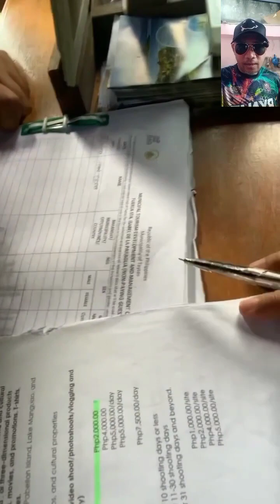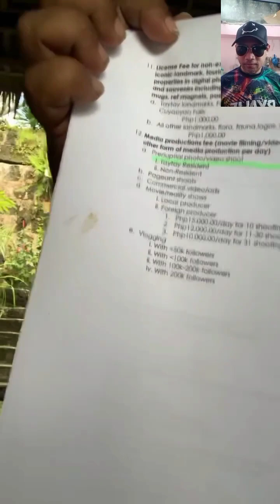HINDI LAHAT NG VLOGGER AY MILYONARYO